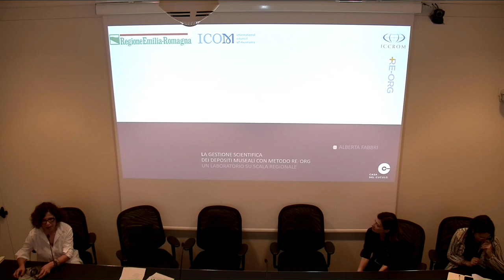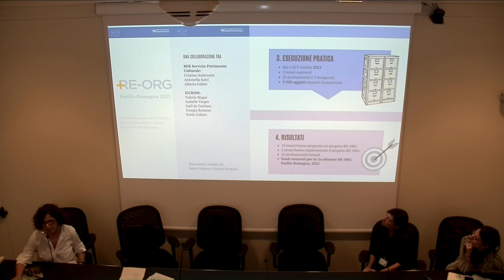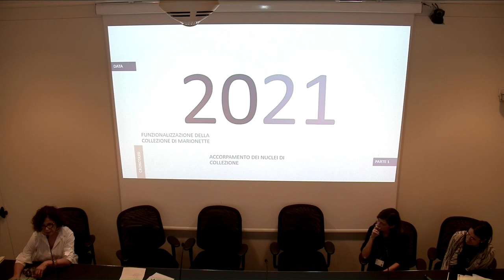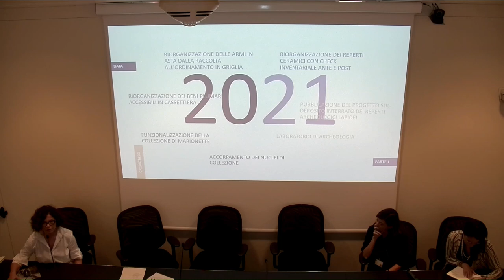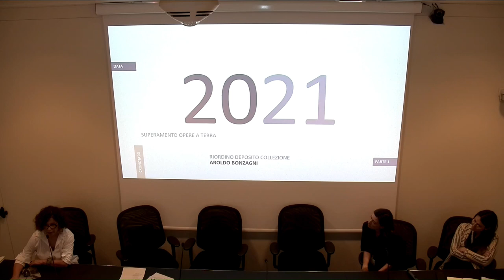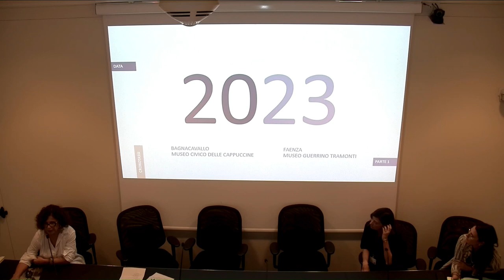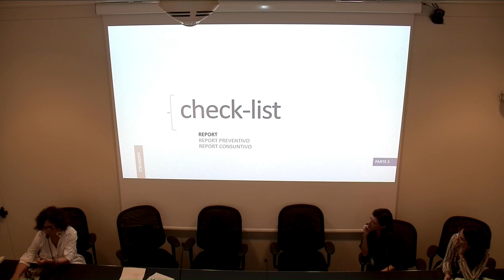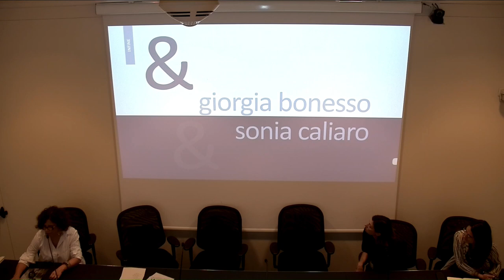Alberta Fabbri Regione Emilia-Romagna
RE-ORG per la cura delle collezioni